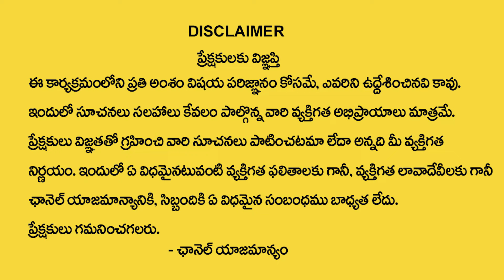Nanaj Patnaiki About Relations | అక్రమ సంబంధానికి కారణం..?